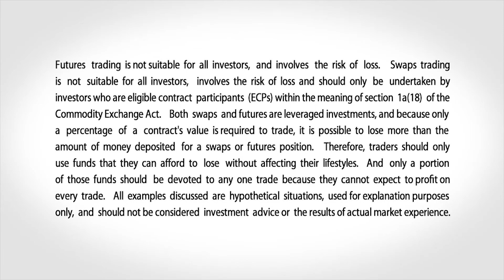September 30 Metals Commentary: Larry Shover